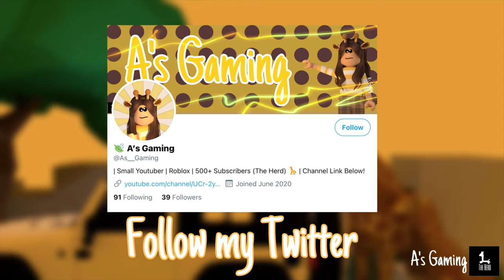Modern Family Home | No Gamepasses | Build Tour | 69K | Bloxburg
None :)